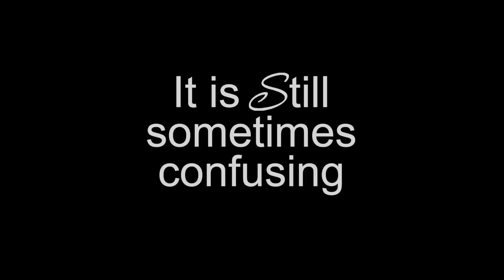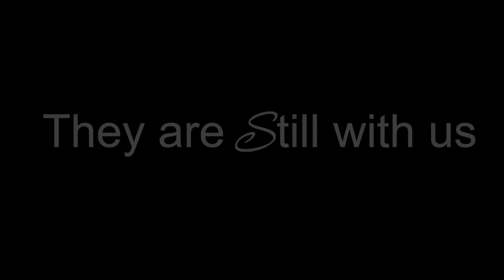Still With You Official Teaser 1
Join Kristen Patey Lamb in understanding how the lives of so many have been changed by the tragic loss of those who have crossed through the veil.  Despite the great heartache and pain, be a part of so may lives who believe that loss is not as permanent as we think...including her own.  Series Premier August 2015. for more details..